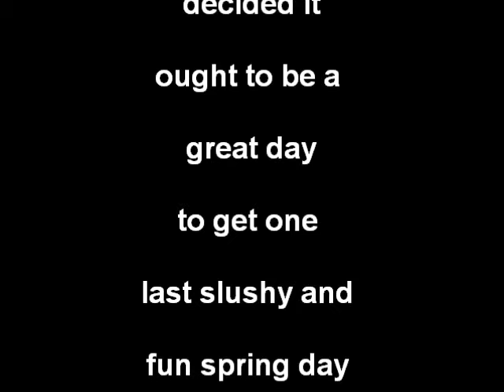trimpond.wmv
Pond Skim Attempt on Blackcomb May 16 2010